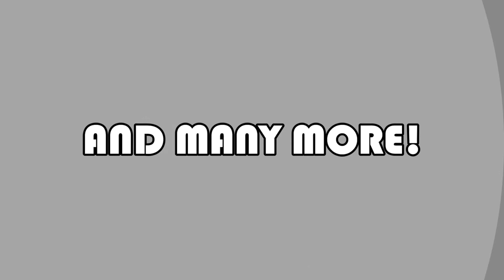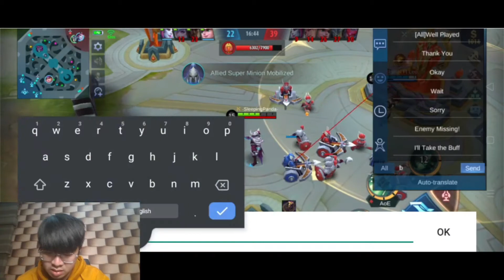BARU KALI INI GUA MAIN SESERIUS INI! - MOBILE LEGENDS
Tim gak jelas, musuh ngeremehin, game satu nih hancur dah! Cuma bisa ngandalin diri sendiri! Tontonkan keseriusan gua gaes!